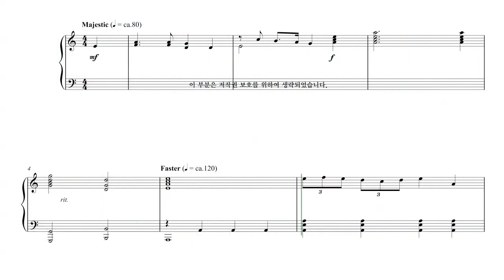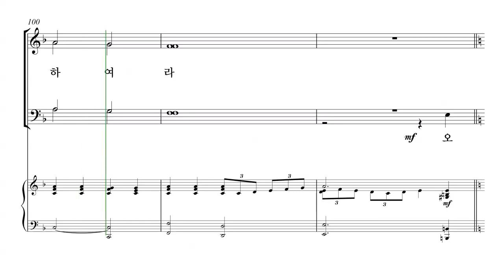[성탄절 칸타타] Tom Fettke '놀랍고 위대한 기적' 01.놀랍고 위대한 기적 파트연습 - A